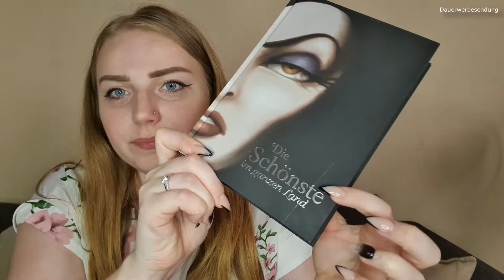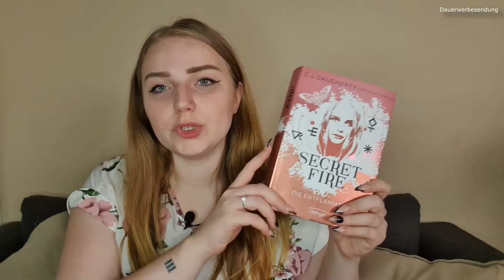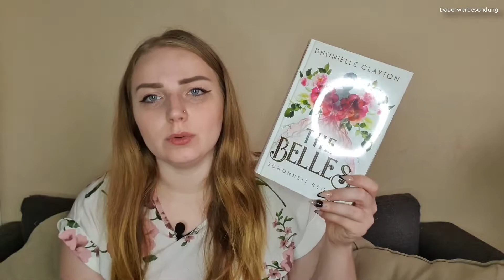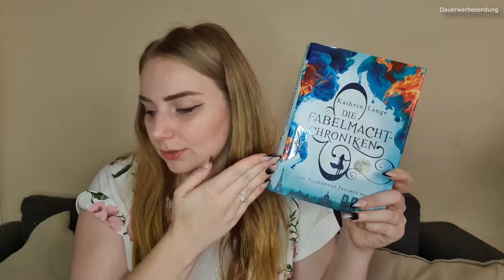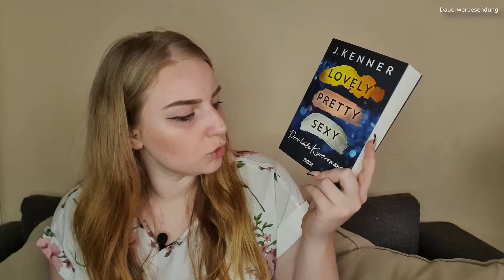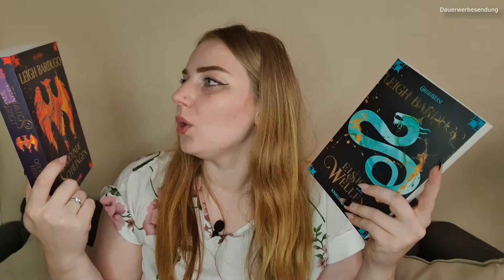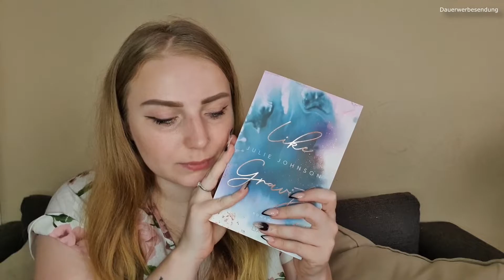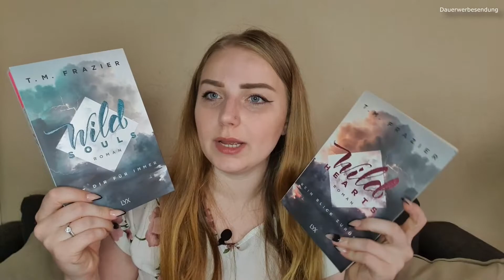Meine Büchersammlung | Mein SuB (Stapel ungelesener Bücher) Teil 3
heute habe ich für euch den dritten Teil meiner Büchersammlung und meines SuB´s. Ich wünsche euch viel Spaß beim anschauen :)